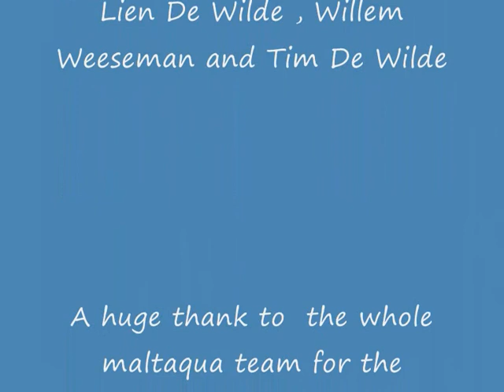Diving in malta @ a tuna pen with maltaqua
Video of a dive in a tuna pen @ malta ( St-Paul's Bay) with divecenter maltaqua. A dive that I will never forget !!! Filmed with my Sealife DC 800 (my first film So I hope You will enjoy )
Max depth of the dive was 25m but there was the opportunity to go down  to 40 m